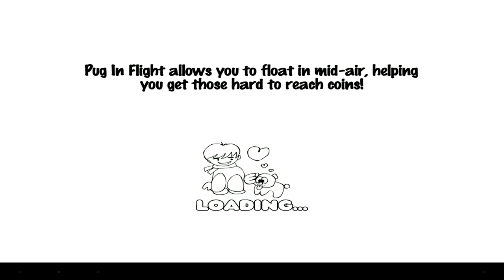Pug Run - Android and iOS gameplay GamePlayTV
Pug Run is an online mobile game, arcade-style, 2D side-scrolling endless runner game, is free to play on Android and iOS devices, from Tic Toc Games.